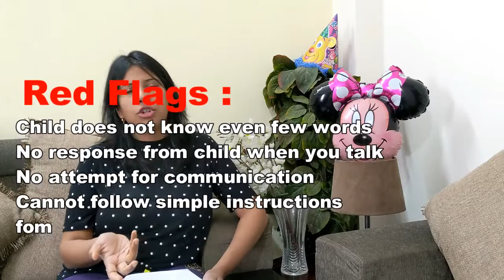Hindi || Milestone for 12-24 months || Part 2 - भाषा का विकास || DocITBabiezz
We as parents of girls who have already crossed 2 year mark are excited to share the milestones for age gap of 1-2 years.
DocITBabiezz share there experiences on an other important topic of DocITBabiezz presents "Milestone for 12-24 months". Please note that each baby is special and different, so our recommendations may not work for you sometimes.

We are not medical professionals. Always consult your doctor before trying any of our recommendations or taking any medicine.

Offer Links for baby shopping ...